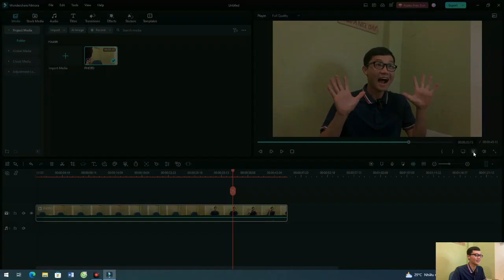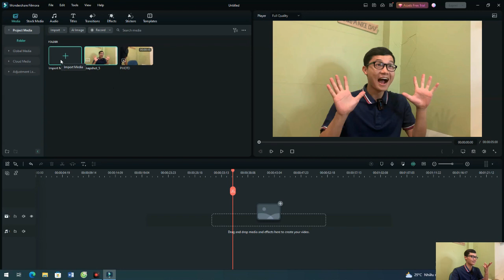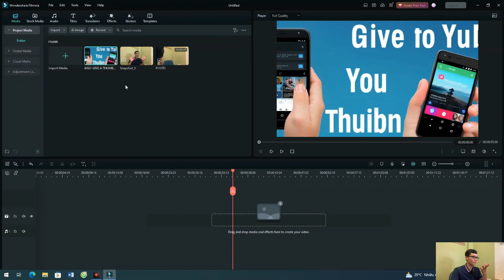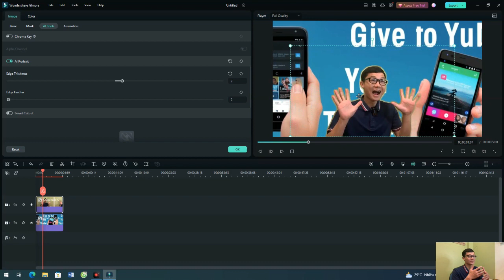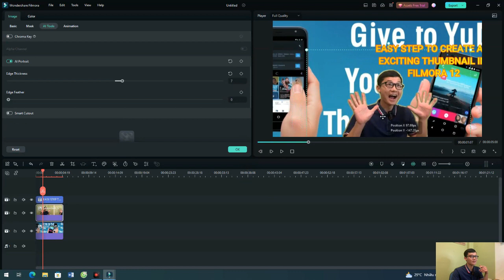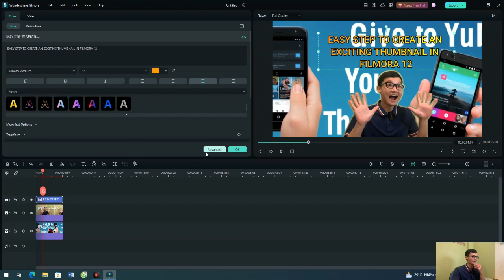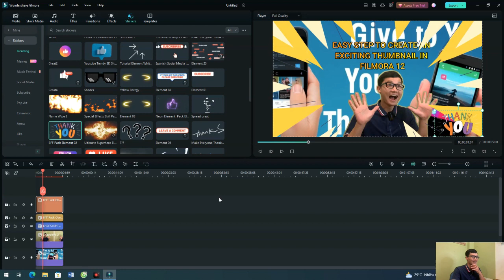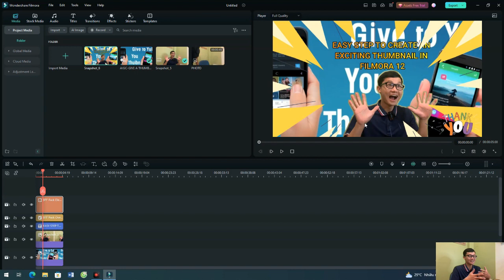HOW TO CREATE A THUMBNAIL FOR YOUR YUTUBE VIDEO IN FILMORA 12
Hi guys,
This tutorial today shows you how to create an exciting thumbnail in Filmora 12 with basic and esay steps. Thumbnail is a excellent feature of youtube platform and other platform that can help your channel grow up faster by graping viewers attentions through a briefly described image on each of your video!
Here, All things that I tried my best, hope that you Enjoyed This Video :)

✅Click the 🔔 to stay updated on the latest uploads! 👍 Thumbs Up if you like this video. ❤️Thank you! ❤️